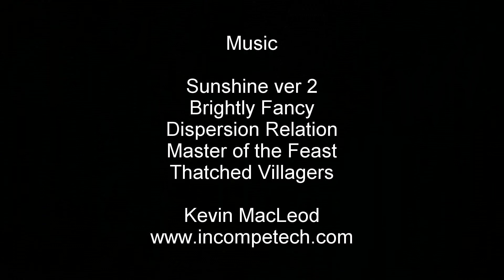York to Stamford Bridge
Cycle journey from York to Stamford Bridge.

Music